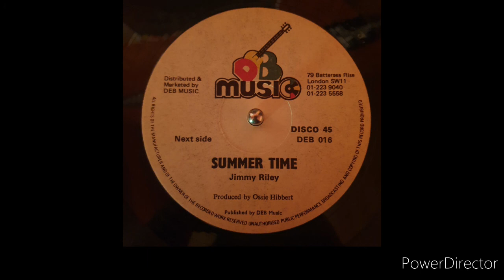Jimmy Riley - Summer Time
UK ( DEB 016 )
Published By – DEB Music
Producer – Ossie Hibbert (tracks: B)